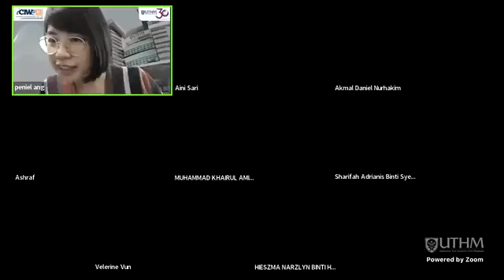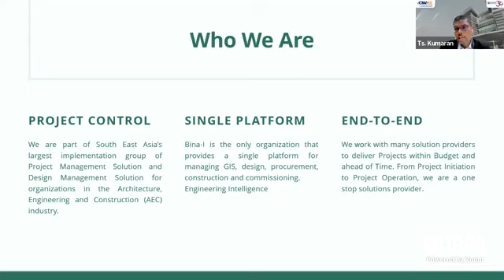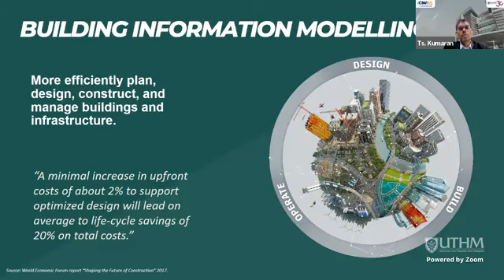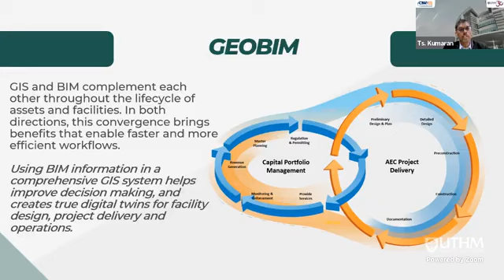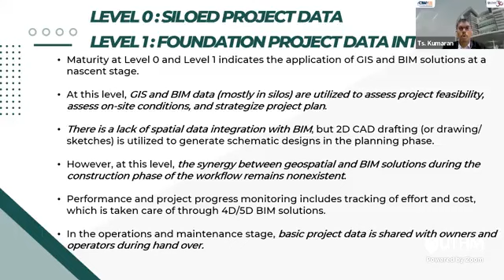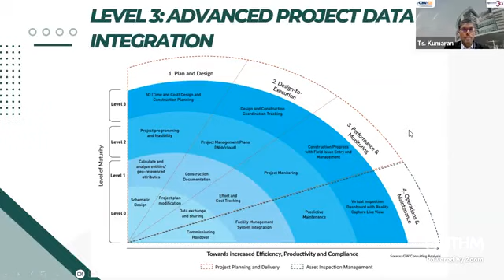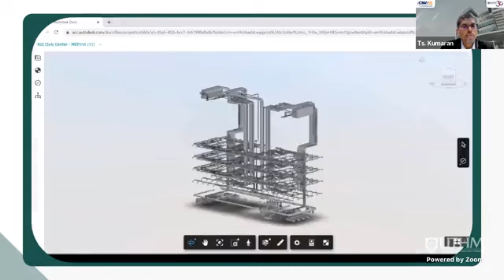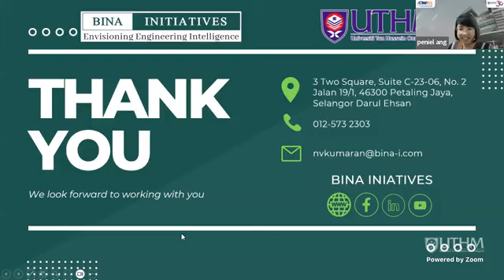JTKA FTK Event | 4th Day | iCIW@FTK2023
INVITATION TO INTERNATIONAL CONSTRUCTION INDUSTRY WEEK (iCIW) @FTK 2023
"Towards Sustainable Engineering and Technology"

SLOT 7 |
👨‍💼Speaker : Ts. Kumaran, Bina Initiatives Sdn. Bhd.
💡Topic: GeoBIM: Trend Towards Sustainability Infrastructure